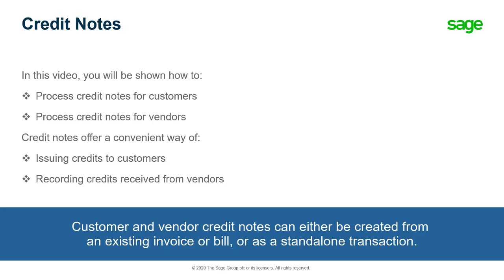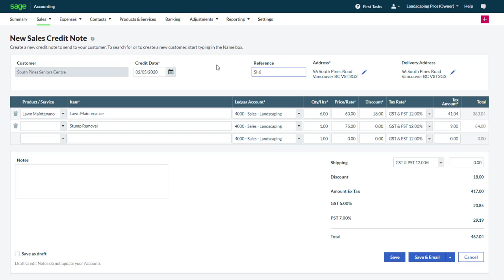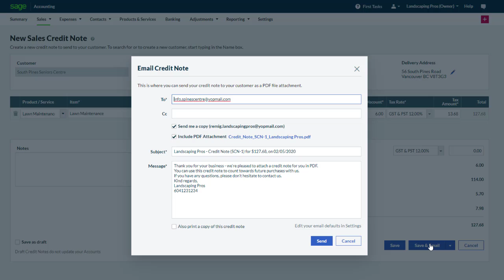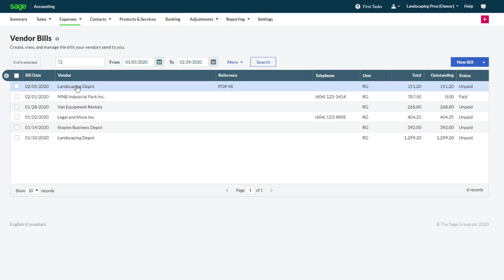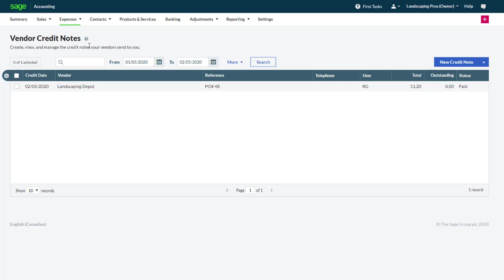Sage Accounting - Credit Notes (Canada)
This video describes how to process credit notes for customers and vendors in Sage Business Cloud Accounting.